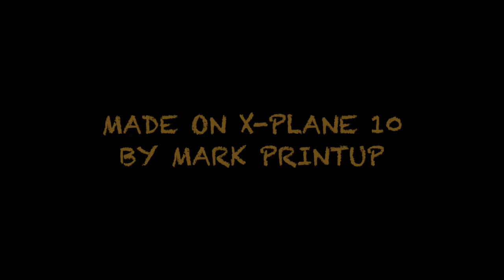de Havilland Have Knots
An homage to de Havilland aircraft.